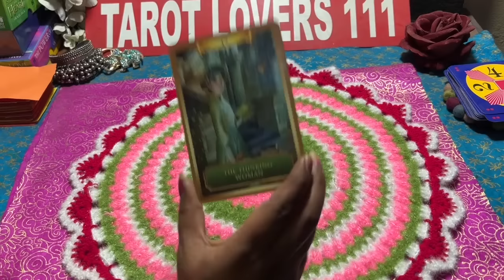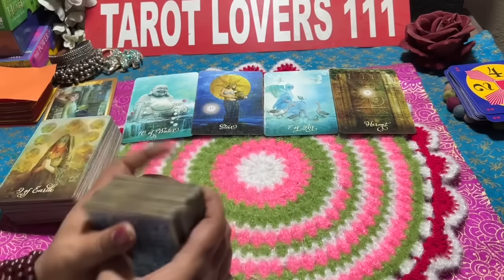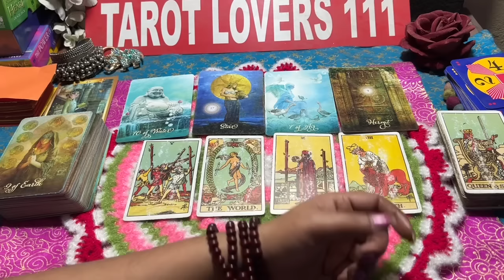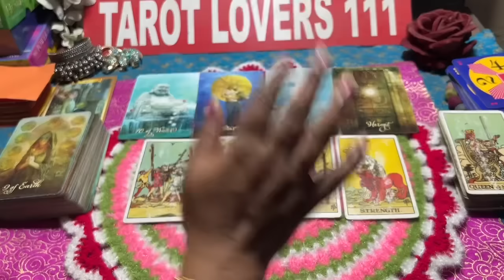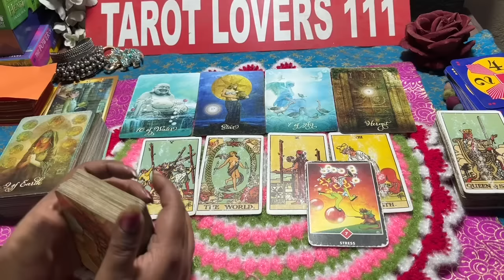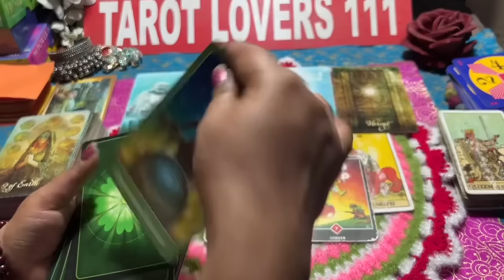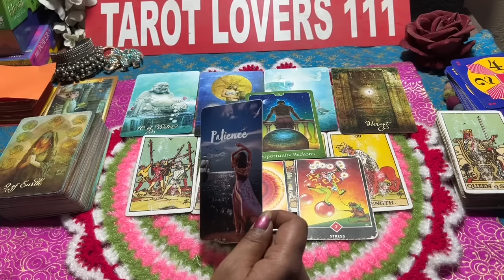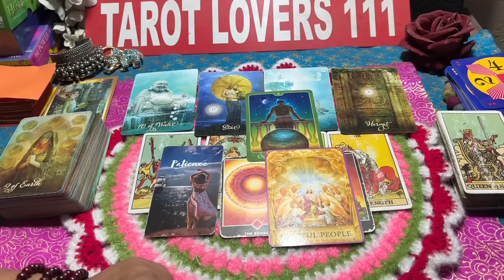👍️👎️2 सवाल-YES OR NO- ASK ANY QUESTION-क्या वो वापस आना चाह रहे है- TAROT LOVERS 111❣️